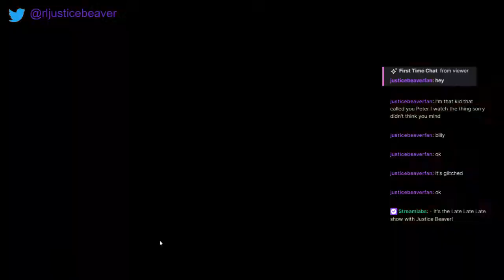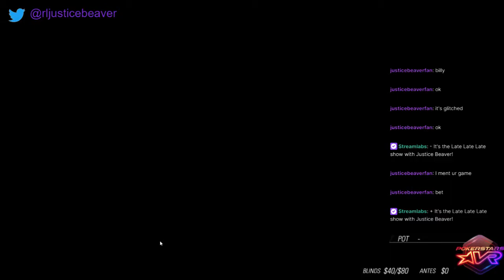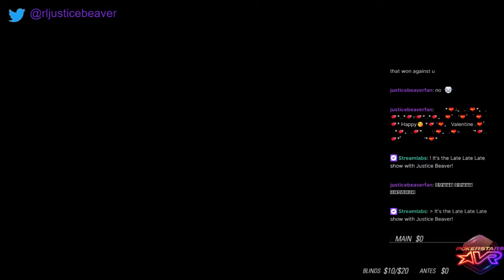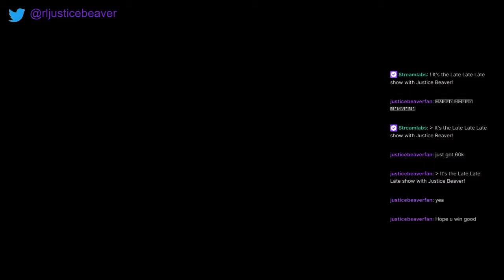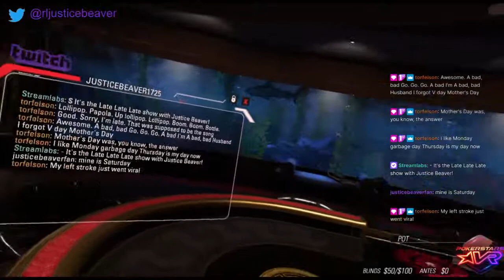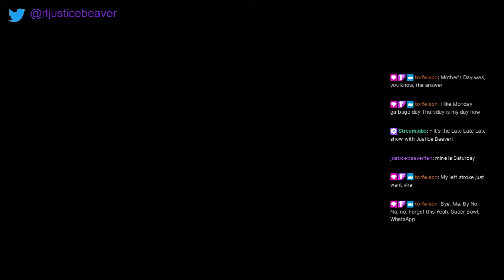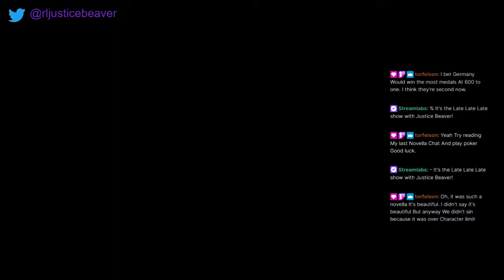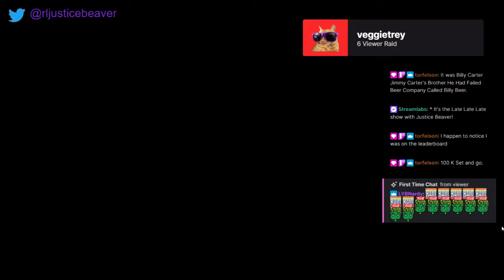The Beaver Show ~ Episode 7